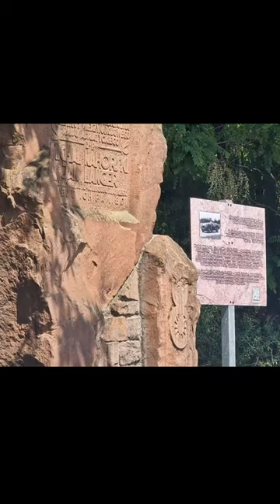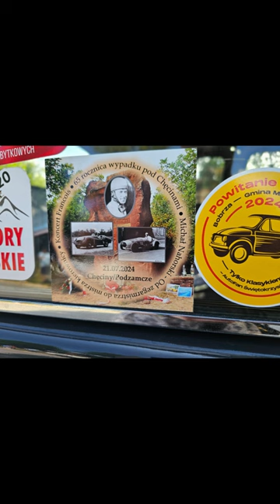65. rocznica tragicznego wypadku Michała Nahorskiego i Jana Langera-Chęciny-Polskie Miejsca Pamięci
65 lat temu, w okolicach Chęcin, zginęli kierowca rajdowy Michał Nahorski i jego pilot Jan Langer. W niedzielę (21 lipca 2024) w mieście odbyły się uroczystości upamiętniające tę tragedię. Organizatorami byli entuzjaści historii oraz motoryzacji. Uroczystości rozpoczęły się odsłonięciem tablicy pamiątkowej na pomniku wzniesionym w miejscu wypadku. W wydarzeniu uczestniczył nasz kolega Marcin Dambek, który badał historię oraz poszukiwał rodzin oraz krewnych zmarłych kierowców.
Zdjęcia i video: Dominika Krysztofiak